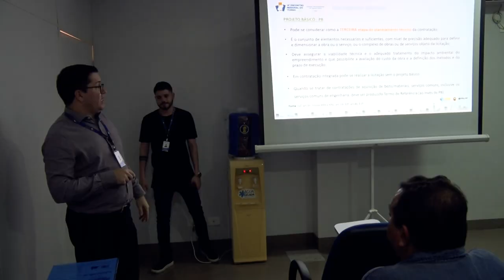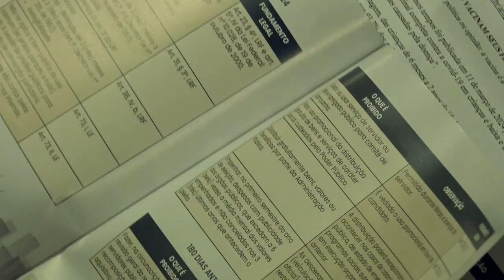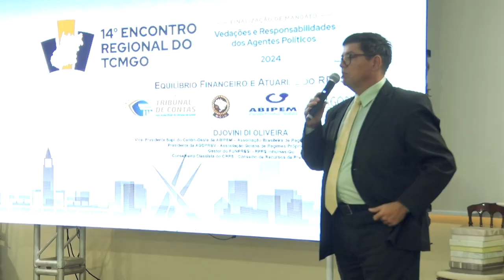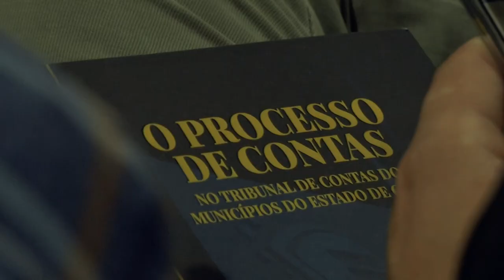Encontro Regional em Pires do Rio (15/05/24)